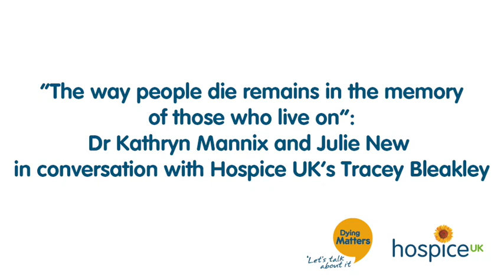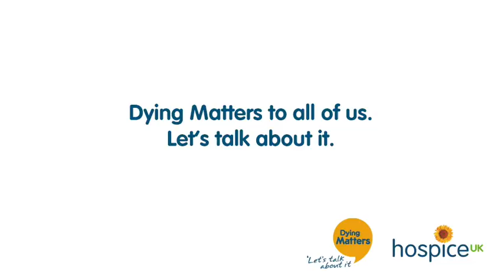Dr Kathryn Mannix and Julie New in conversation with Hospice UK’s Tracey Bleakley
“The way people die remains in the memory of those who live on”:

It is both healthy and normal to discuss the dead, to remember people we have lost and to support each other through the emotion these memories trigger. Grief is a natural response to losing someone you love and cherish – there is no right or wrong way to grieve and everyone experiences it differently.

In this webinar, personal recovery coach Julie New and former palliative care doctor and end of life campaigner Dr Kathryn Mannix in conversation with Hospice UK CEO Tracey Bleakley will be exploring how we might prepare well for our own deaths, how that preparation can help family and friends in their grief, and how to support people grieving who have experienced the death of someone they love.

The webinar was part of IRemember (26 October – 1 November), a Dying Matters campaign to create a space to share memories, to start the conversation, and to break the taboo around death, dying and bereavement.

We understand that some of the topics covered in the webinar can trigger difficult feelings for those who have been bereaved. Visit the Dying Matters website to find out where to seek supportand information on how to cope.

Take the first step in becoming better informed about dying, death and grief, and being able to support people who are grieving.